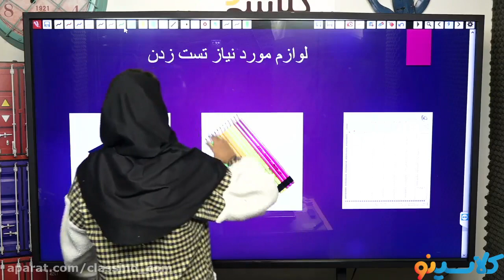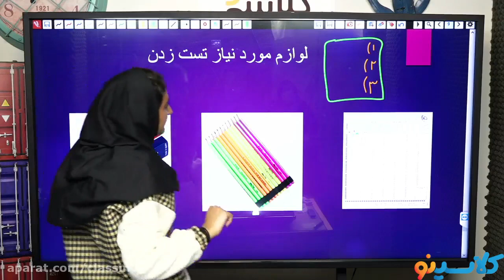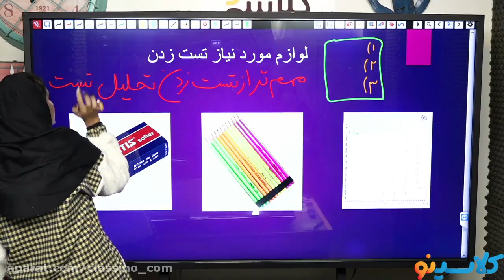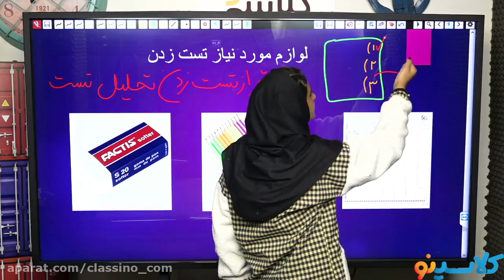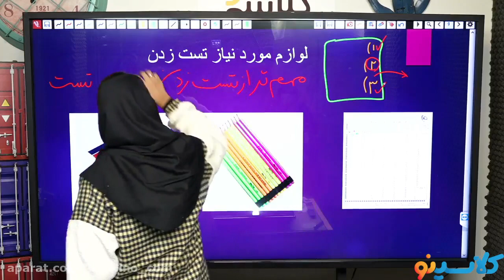3 Ways Create Better DISCIPLINE MANAGEMENT With The Help Of Your Dog